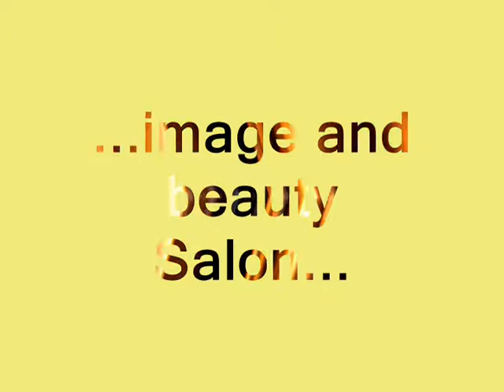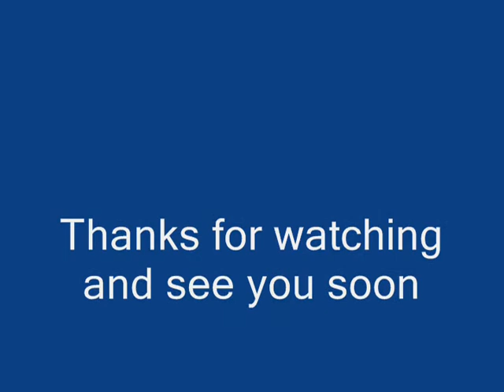Crown and glory salon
Crown & Glory Salon. Image and beauty salon with 4 branches in 4 locations London UK